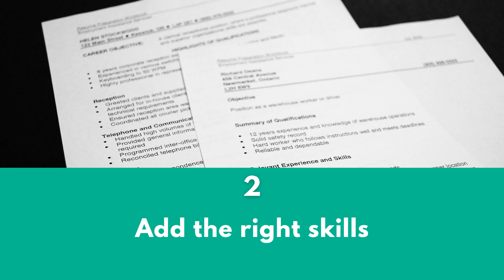Will these resume strategies help you?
Are you just an interview away from your dream job? Then, you need to make sure that your job application highlights your strengths and the best accomplishments of your career. Here are five resume strategies to help you do that

1. Send in a customized resume
The best way to get noticed by your dream employer? Sending in a customized job application. Tailor your resume for each job you apply for.

2. Add the right skills
The Key Skills section is the best place to display keywords on your resume. Incorporate a good amount of key skills into your resume.

3. Keep it concise
No hiring manager is willing to read a six-page resume. Keep your resume between one and three pages to create maximum impact.

4. Quantify achievements
Simply listing achievements on your resume is not enough. You should use quantifiable results to back up your claims.

5. Write a strong resume summary
Once all the sections are filled in, start writing your resume summary. Ensure that your resume summary highlights relevant achievements and skills.